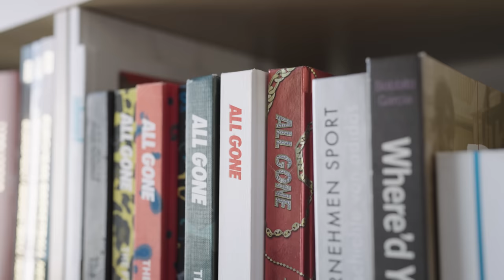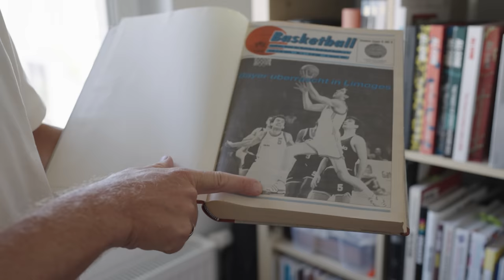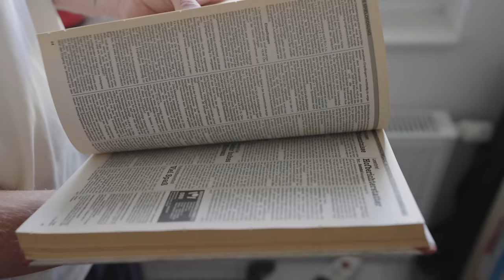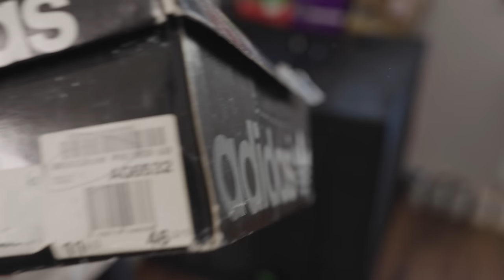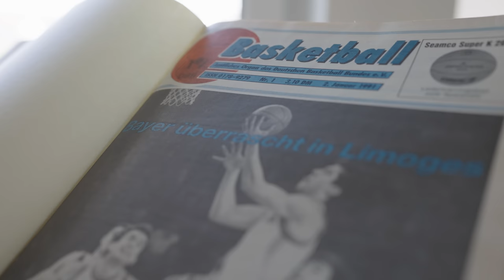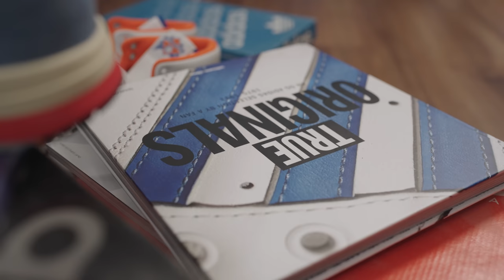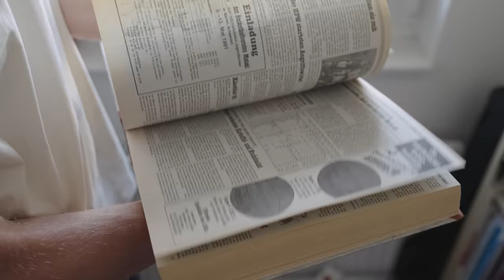size?collections: Ernie Beckmann offers us an insight into his vintage OG & recent retro collection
size?collections is back and this time we linked up with footwear historian Ernie Beckmann (AKA @erniepunk). For this episode, we flew out to Ernie's hometown of Braunschweig in Germany where he offered us an educational insight into an array of vintage OGs from the late '80s and early '90s as well as some recent retros.

0:00 - Intro
0:18 - What first got you into trainers?
1:27 - What keeps you enjoying collecting after so many years?
2:18 - What makes a good retro?
3:23 - How many pairs do you roughly think are in your collection?
4:04 - What would you say is your favourite silhouette and why?
5:30 - How many different versions of these do you have?
5:40 - Could you show us the rarest pair in your collection?
9:10 - What sets you apart from other collectors?
11:10 - Outro